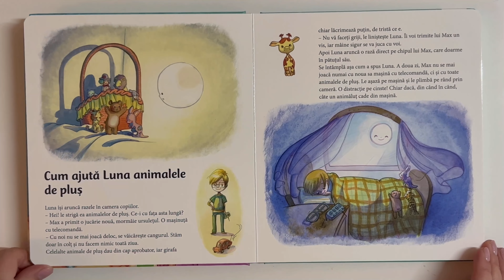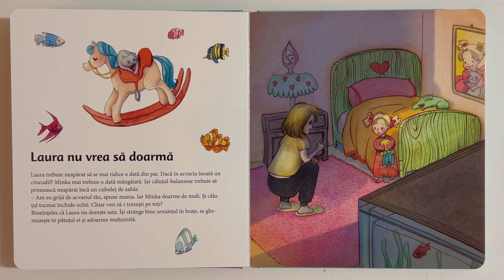Cum ajuta LUNA animalele de plus . Povestioare pentru o noapte bună !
Cartea Povestioare pentru o noapte buna cuprinde mai multe povestioare. In acest clip va prezentam alte doua dintre ele.

Cartea am cumparat-o de la Lidl si toate drepturile sunt rezervate Schwager & Steinlein Verlag GmbH , produsa in China

Nu uitati: un copil implicat este un copil fericit!

Cu drag si blandete,
Miru si Cris, mamica Mirunei